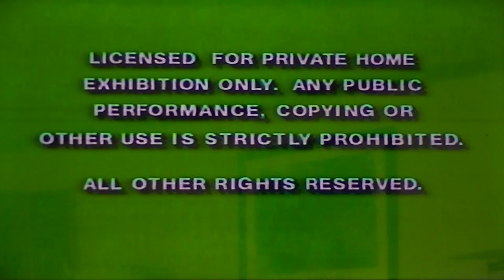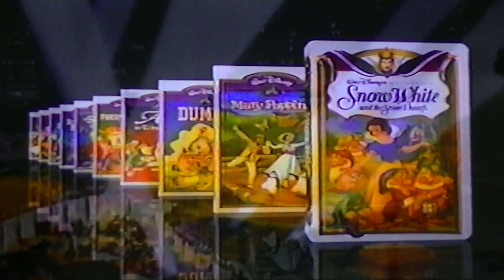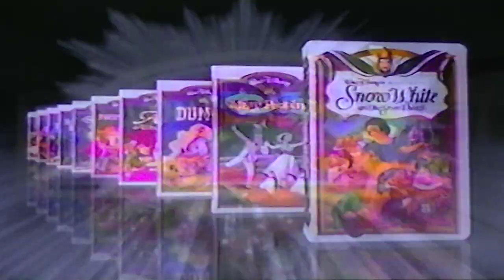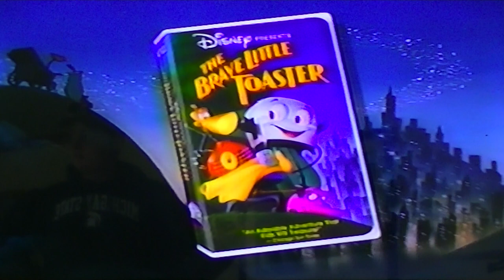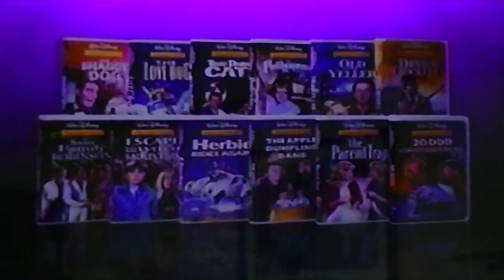Opening To Alice in Wonderland 1995 VHS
1. Green FBI Warning Screen
2. Green Private Screen
3. Walt Disney Master Piece Collection Logo
4. Now on Videocassette Bumper
5. The Walt Disney Master Piece Collection Trailer
6. The Brave Little Toaster Trailer
7. The Walt Disney Family Film Collection Trailer
8. Feature Presentation Bumper
9. RKO Radio Pictures Logo